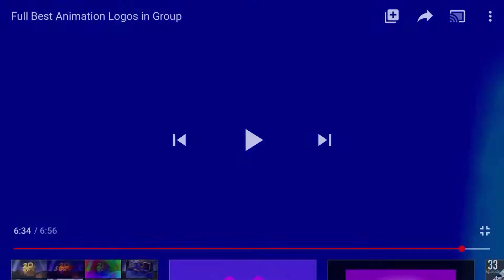June 4, 2020